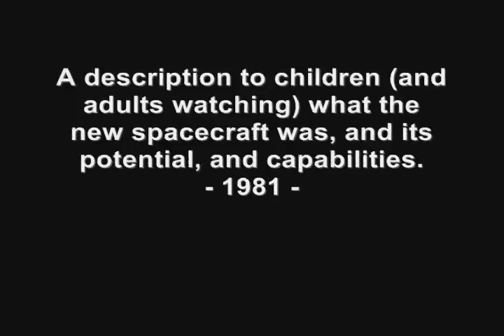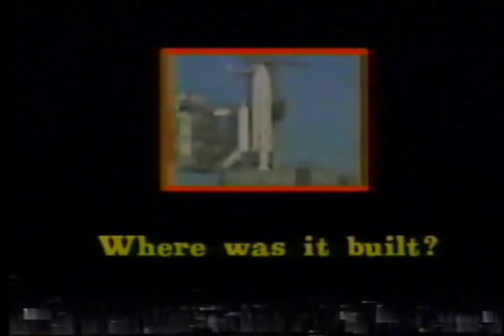Nickelodeon Space Shuttle 1981 Part 1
Part 1 of The Space Shuttle: Mission to the Future.  Nickelodeon provided short vignette of three parts of the first Space Shuttle flight of Columbia on April 12, 1981, describing the purpose of the space shuttle and the differences between it and the previously flown Apollo spacecraft.